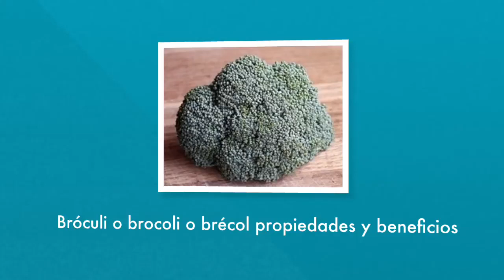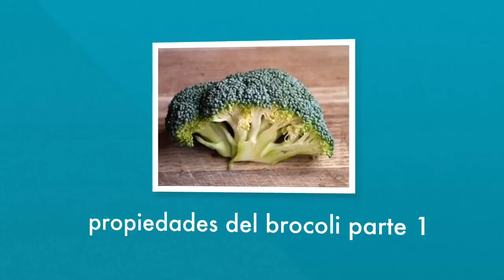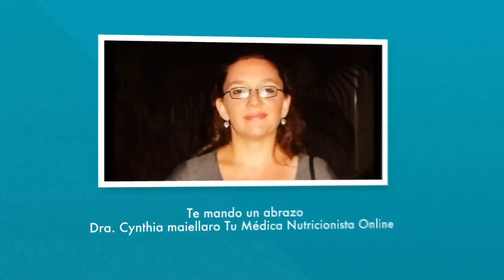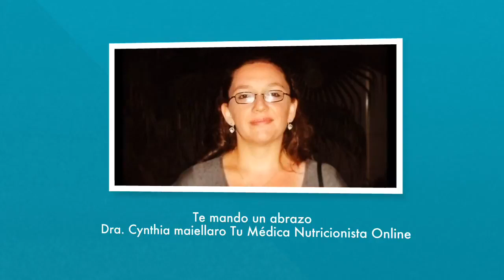¡DESCUBRE el PODER del BRÓCOLI! Propiedades y Beneficios para tu SALUD ☀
¡Bienvenidos a "Diabetes, Nutrición y Salud"! En este fascinante episodio, exploraremos el maravilloso mundo del brócoli, destacando sus propiedades y beneficios para la salud. Desde su aporte nutricional hasta su impacto positivo en la prevención de enfermedades, descubre por qué el brócoli debería ser un imprescindible en tu dieta. Aprende deliciosas formas de incorporarlo y potencia tu bienestar con este superalimento. ¡No te pierdas esta oportunidad de mejorar tu salud con el brócoli! 🌿💪